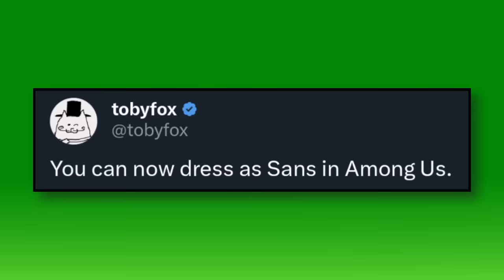Sans Joins Among Us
As part of the new Among Us cosmicube, Sans Undertale gets the spotlight, along with other indie games like Celeste, A Hat in Time, and Untitled Goose Game. Among Us and Undertale's crossover is wild because these are both some of the most well known indie titles of all time, but why is this even happening at all?

✭ SOCIAL MEDIA ✭